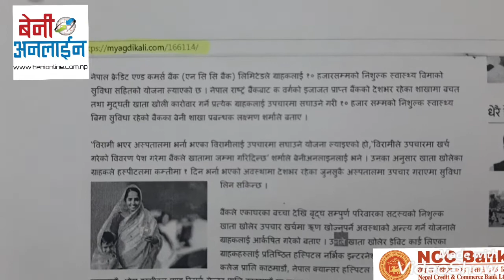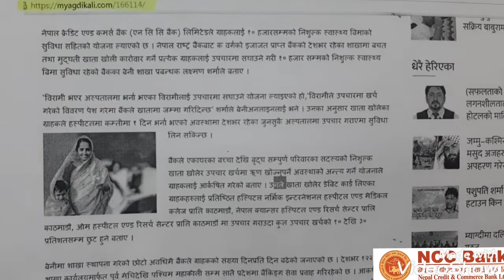NCC bank को स्वास्थ्य बिमा सुबिधा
खाता खोल्ने बिरामीलाइ NCC bank को स्वास्थ्य बिमा सुबिधा